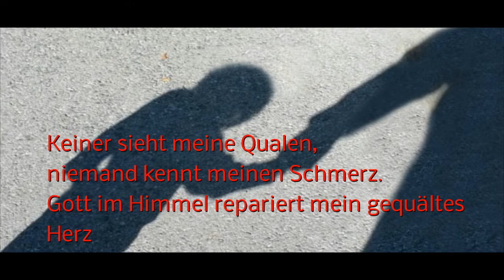Trailer: Tränen der Rache, (Thriller v. Hans J. Muth)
Klappentext:
Nach einem Hochwasser zieht sich der Tiber aus Rom zurück und hinterlässt einen verstümmelten Toten in einer Baumkrone. Commissario Marcello Sparacio steht vor einem großen Rätsel. Als weitere Tote und mysteriöse Zeichen auftauchen, begreift er, dass die Dinge ein viel größeres Ausmaß haben als bisher angenommen. Als dann auch noch ein kleiner Junge vermisst wird und Sparacio beginnt, die Zeichen zu verstehen, führen alle Spuren in den Vatikan, wo gerade die Papstwahl ansteht und die katholischen Kirche Roms...